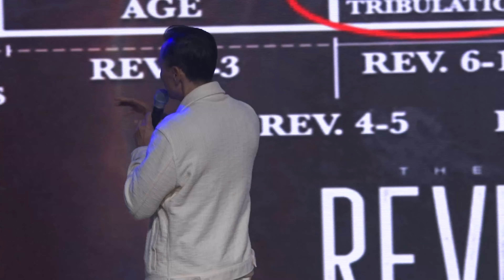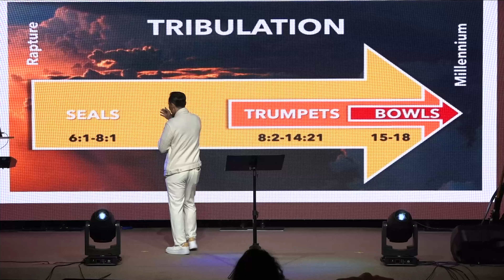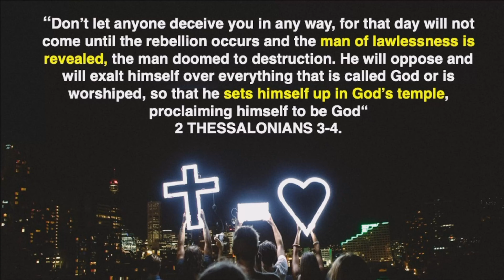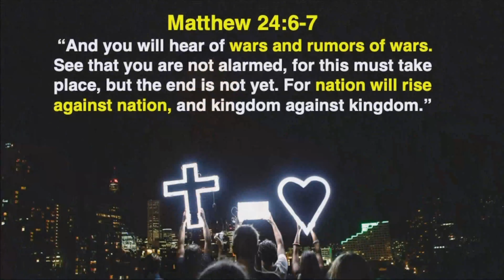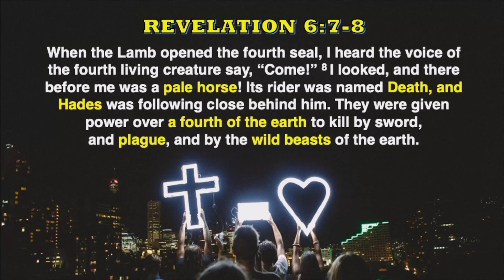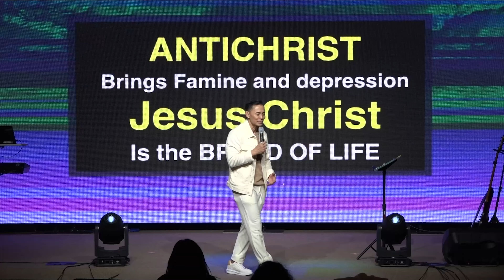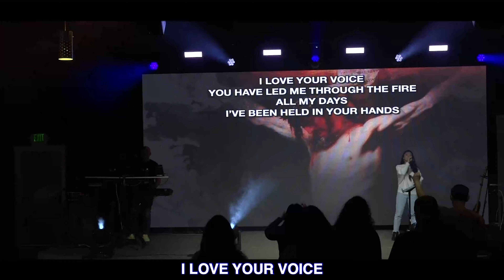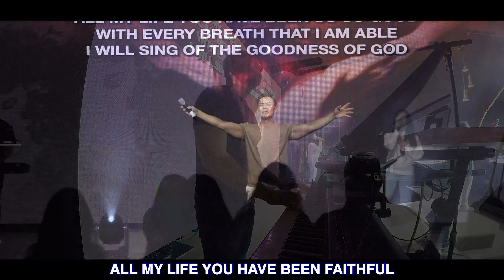The Great Tribulation: The Beginning of the End by Pastor James Reyes | March 20, 2022